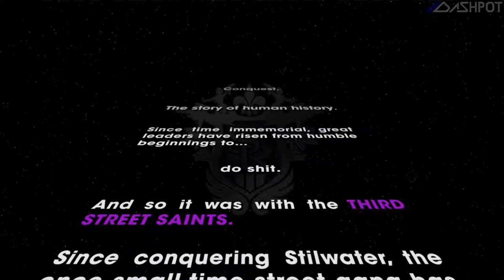Saints Row 3 - Don't Bank on the Diva - Walkthrough Gameplay Let's Play (s1 e01)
Saints Row the Third "Don't Bank on the Diva" • Actors Don't Make the Best Gang Members.
▼ MORE DASHPOT DIGITAL INFO AND LINKS BELOW ▼
Saints Row the Third
Don't Bank on the Diva
Season 1 • Episode 1
Walkthrough Gameplay Let's Play

▼ D A S H P O T • D I G I T A L ▼

▼ Season Description and Information ▼

Welcome to Dashpot's Saints Row the Third Walkthrough Gameplay.
This will include most facets of the game including Main Story Arc to Completion, Side Quest Missions or Activities, Secret Areas, Collectibles, Leveling Up, Upgrades to Weapons, Car and Vehicle Customization, Car and Vehicle Upgrades, Character Creation, Buying Clothes, Creating Outfits, Causing Massive Amounts of Chaos, and MORE! From Start to Finish we'll travel through the city of Steelport as take over and conquer other gangs, and the might of the military itself.

▼ Game Description and Information ▼

Saints Row the Third is an open world action-adventure video game developed by Volition and published by THQ. It is the third title in the Saints Row series. As in the previous games, the player character leads the Third Streets Saints gang in a turf war against three rival gangs using a variety of weapons and vehicles in single-player and cooperative play. It was released on November 15, 2011 for Microsoft Windows, PlayStation 3, and Xbox 360.

Game development began by late 2008. There was high staff turnover from the previous Saints Row team with one-fifth of the final 100 person staff having worked on a previous title in the series. They aimed to improve on the series by giving the game a coherent tone, and found it in films such as Hot Fuzz and the game's signature sex toy bat. Saints Row the Third was built using a proprietary engine known as "Core Technology Group" and the Havok physics engine.

The game received generally favorable reviews, according to video game review score aggregator Metacritic. Reviewers noted its general zaniness and praised its customization options. Critics thought the setting was insipid and that its humor occasionally fell flat, and others thought the game perfected the Saints Row formula. It was a nominee for Best Narrative at the 2012 Game Developers Conference, an IGN Editor's Choice, and a recipient of perfect scores from GamesRadar and G4. A complete edition including the three downloadable content packs was released a year after the original release, and its planned Enter the Dominatrix expansion became the game's sequel, Saints Row IV.

☺ Dashpot Digital ☺